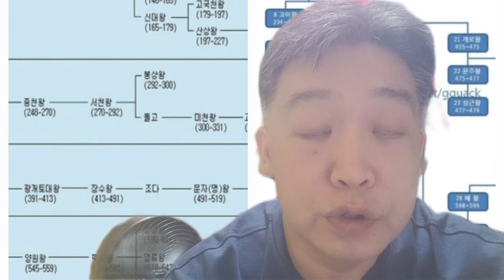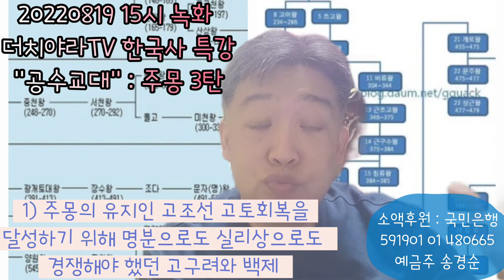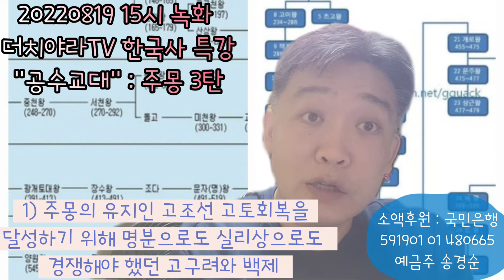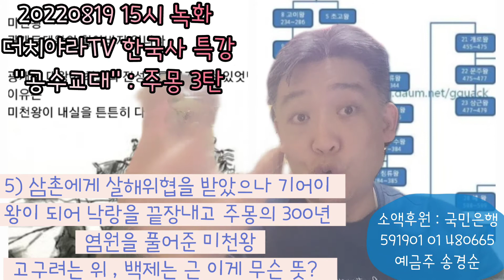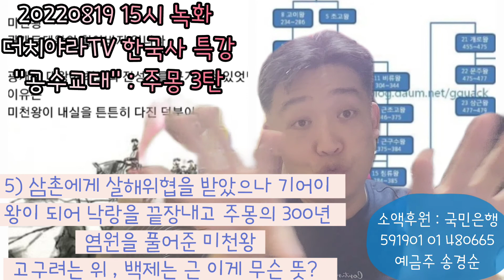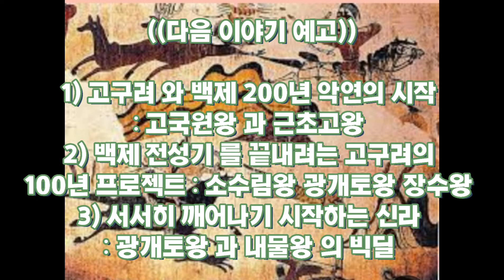특강) 고구려 고국천왕 의 부인은 누구랑 비슷한 건희?/ 주몽 의 유지를 계승하려한 4명의 왕/고구려의 위 백제의 근 이 의미하는것은?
주몽 시리즈 3탄 겸 마지막 이야기 입니다.
삼국시대 초기 고조선 을 이으려는 주몽의 뜻을 계승하려 했던
고구려
(삼촌왕의 암살위협을 피해 소금장수 하다 왕이 된 낙랑 을 기어이 멸망시킨 미천왕)
특히 고구려 6대 태조왕을 살펴보면 태조 라는 호칭을 중국보다 800여년이나 빨리 쓴,
1세기 2세기 고구려 의 위상이 나름 대단했겠구나 라는 것을 예상해 볼 수 있습니다.
그리고
백제 의 초고왕 과 고이왕 스토리 도 살짝 곁들여 봅니다.
다음 이야기 부터는
삼국시대 중반부 로 이어집니다. 슬슬 신라 도 등장하기 시작하구요.
고조선 의 고토를 회복하자 라는 주몽의 구호는 고구려는 물론이고 백제에도 꼭 필요했던 명분이자
실리였다 는 점
고구려 의 위 와 백제의 근 은 비슷한 의미이다.
무슨 뜻인지 궁금하시면 꼭 이 에피 맨 뒷 부분 후반부 들어보세요
진대법 으로 유명한 고국천왕 의 부인인 우왕후의 행적을 보면
누가 자꾸 생각나는 건희?
에잉. ㅡ..ㅡ
우왕후 의 행동은 형사취수제 랑은 다른 막장 권력욕 입니다.
더치야라TV 구독 좋아요 소액후원 은 채찍이자 힘입니다.
소액후원 : 국민은행 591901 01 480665 예금주 송경순